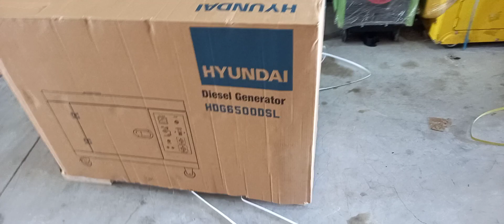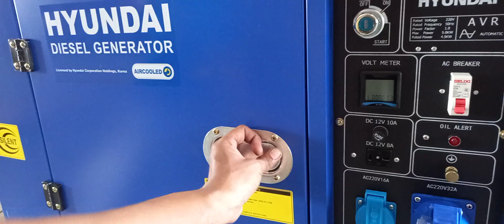TEST GENERATOR SILENT HYUNDAI 5000WATT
unboxing genset solar silent hyundai 5000 watt